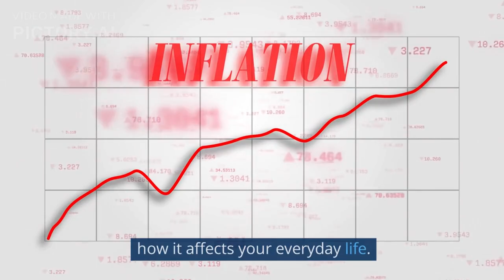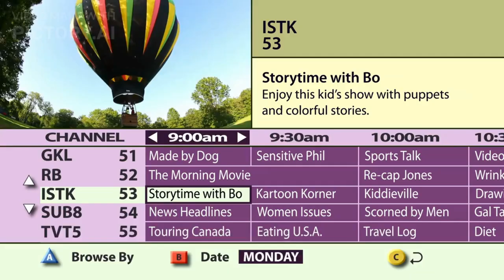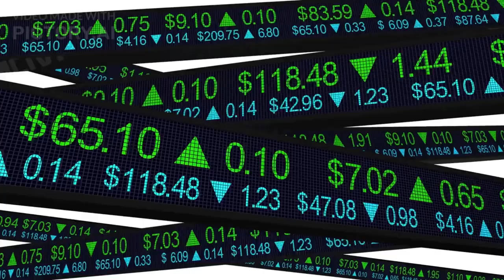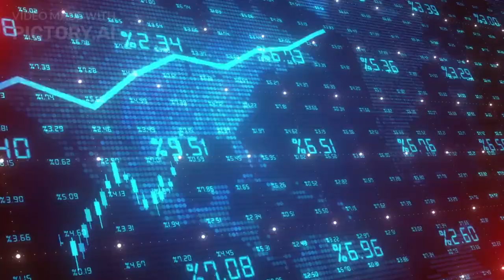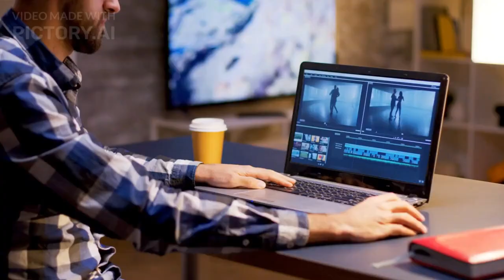Inflation 101 | How Does It Affect Your Everyday Life?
Inflation is a concept that impacts our daily lives in significant ways.

In this video, we break down the causes and consequences of inflation, exploring how rising prices affect essential expenses like groceries, housing, transportation, and entertainment.

Discover practical tips for managing personal finances during inflationary periods, including budgeting, saving, investing, diversifying income, and making smart consumer choices.

Gain the knowledge and strategies needed to navigate inflation's impact and stay financially empowered.

Don't miss this informative guide to understanding and managing inflation in your everyday life.

(Ignore)